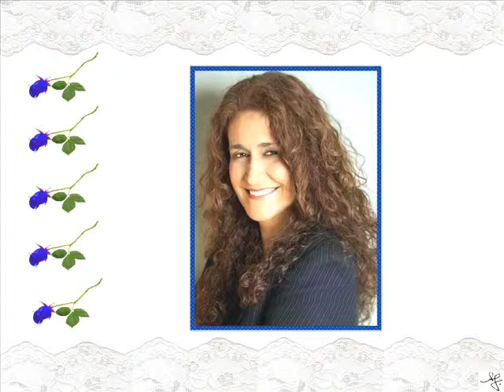JOANNA - 1984 - PERFUME COR E CANCAO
CD: JOANNA - 1984